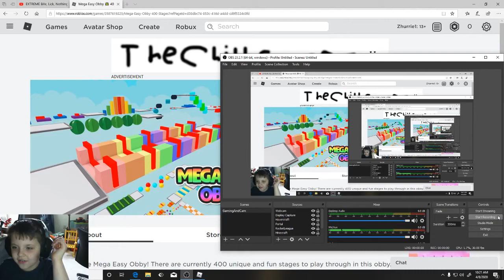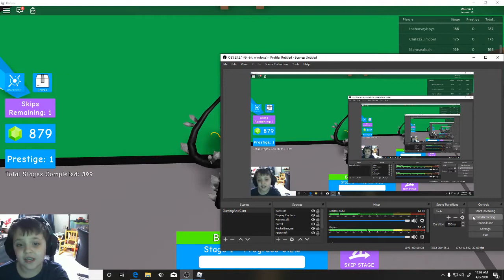WTG11 Roblox Mega Easy Obby